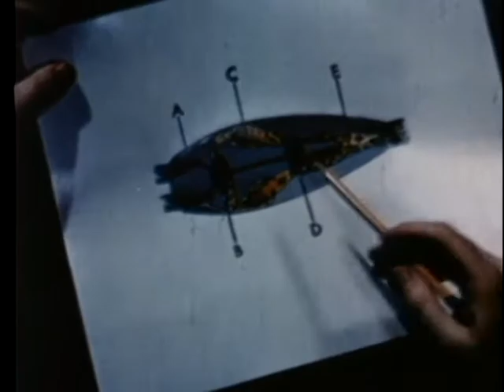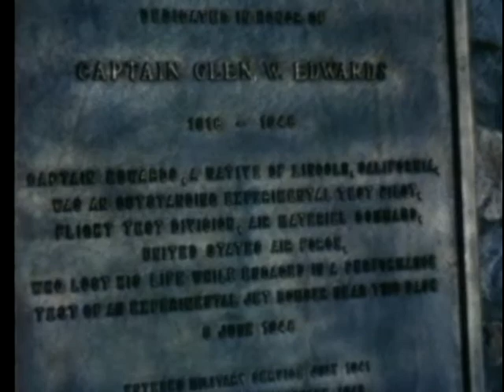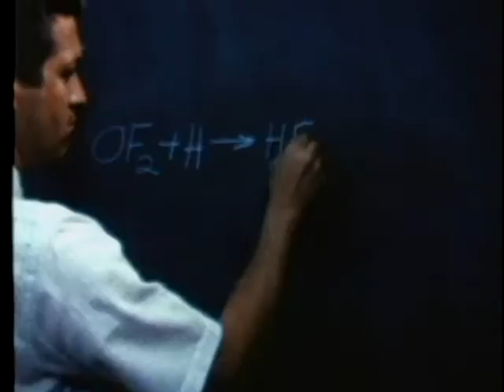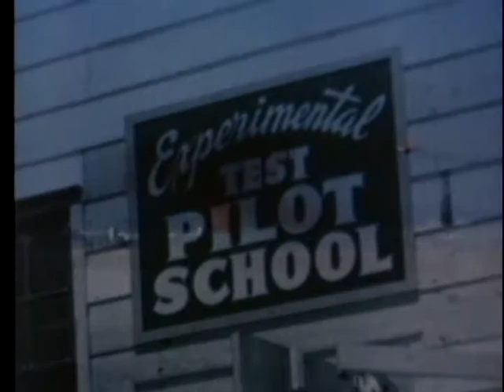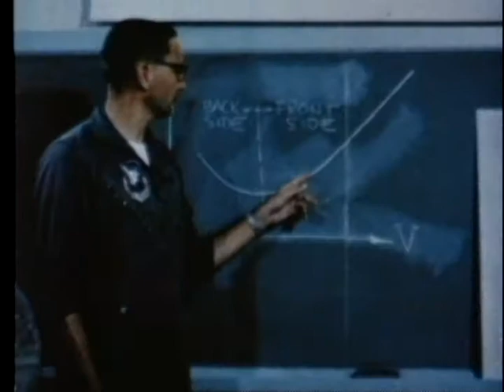TOWARD THE UNEXPLORED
TOWARD THE UNEXPLORED - Department of Defense 1967 - PIN 26462 - TRACES HISTORY OF MUROC DRY LAKE, EDWARDS AFB, CALIFORNIA, AS AN AIR PROVING GROUND AND RESEARCH CENTER SINCE THE EARLY DAYS OF AVIATION. DOCUMENTS EXPERIMENTS IN ROCKETRY AND WITH X-SERIES, V-STOL AND FIXED WING AIRCRAFT. POINTS OUT ROCKET PROPULSION LABORATORY'S WORK IN MISSILE DEVELOPMENT. CITES EDWARDS' PROMINENT POSITION IN USAF SPACE AGE RESEARCH.